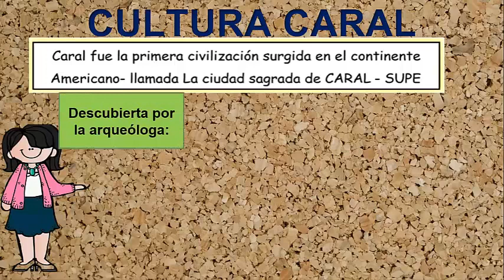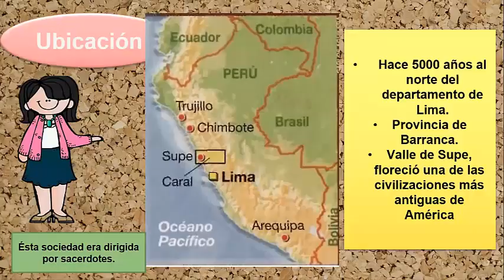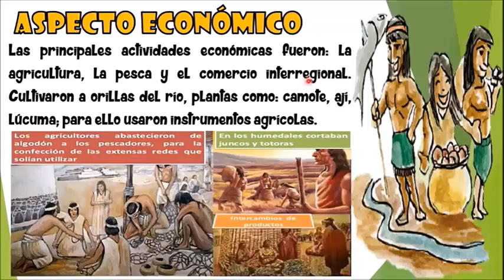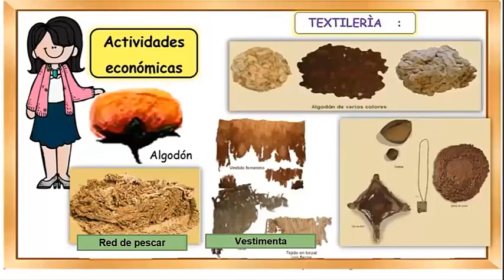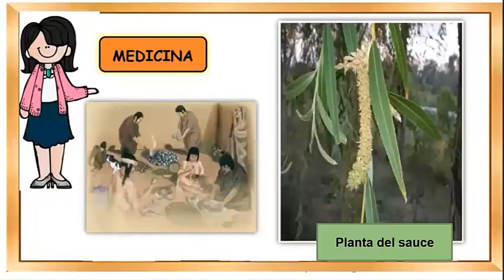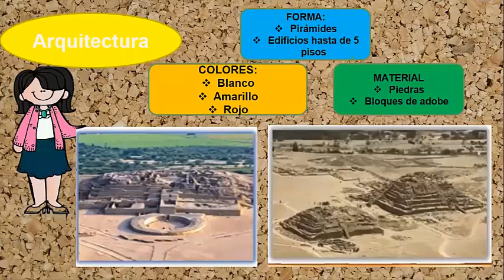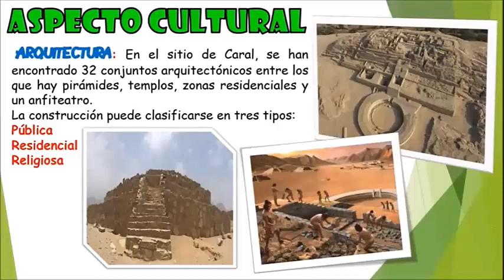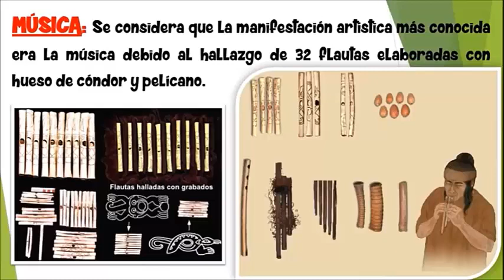2doGrado "B" - la cultura Caral - VanguardSchools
2doGrado "B" - la cultura Caral - VanguardSchool